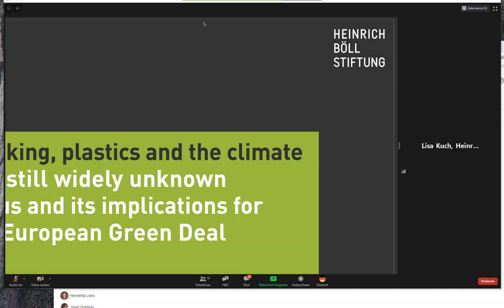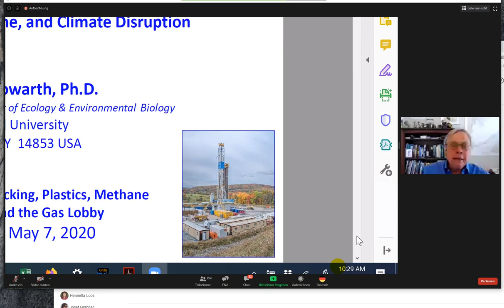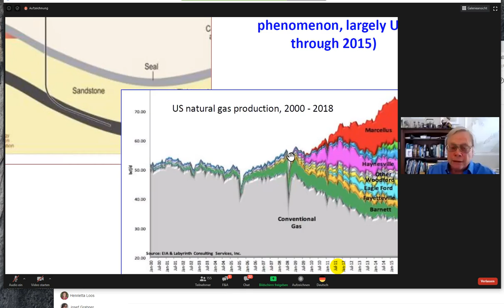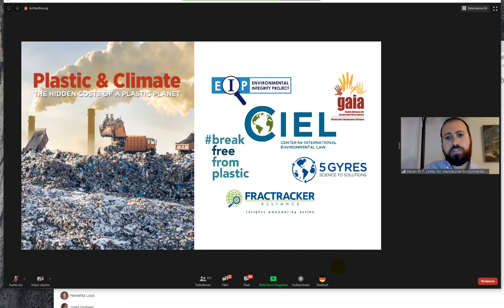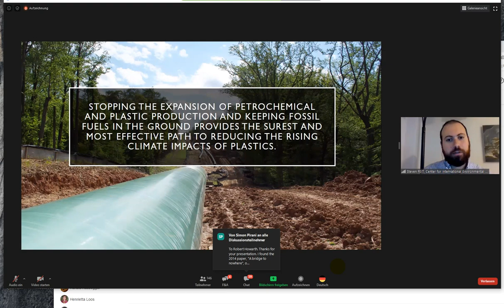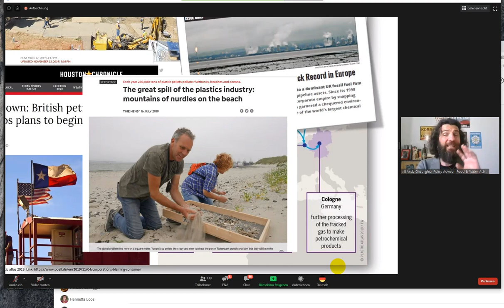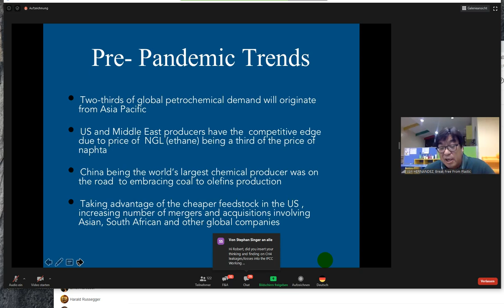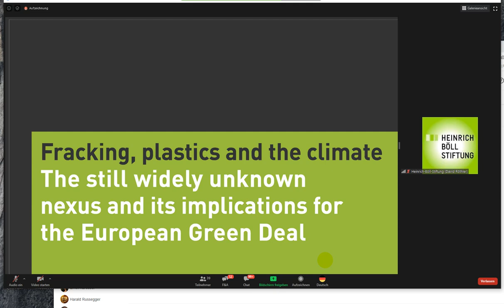Fracking, Kunststoffe, Methanemissionen und die Gas-Lobby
Fracking, Plastik und das Klima - der noch weitgehend unbekannte Zusammenhang und seine Auswirkungen auf den europäischen Green Deal

Do, 07. Mai 2020
Die Deutsche Umwelthilfe, Food & Water Action Europe und die Heinrich-Böll-Stiftung veranstalten eine zweiteilige Online-Debattenreihe "Fracking, Kunststoffe, Methanemissionen und die Gaslobby". Gastredner wird u.a. Prof. Robert Howarth von der Cornell University, USA, sein.

1. Online-Debatte:

Fracking, Kunststoffe und das Klima - der noch weitgehend unbekannte Zusammenhang und seine Auswirkungen auf den europäischen Green Deal

Kunststoffe verursachen Umweltverschmutzung und Gesundheitsprobleme, tragen aber auch zum Klimawandel bei. Petrochemische Firmen haben sich mit der Fracking-Industrie zusammengetan und die Produktion neuer Kunststoffe zu einer Zeit angekurbelt, in der wir sowohl die Kunststoff- als auch die Klimakrise bewältigen müssen, indem sie Ethan aus gefracktem US-Schiefergas nutzen. Die erste Debatte in dieser Reihe befasst sich mit dem gesamten Lebenszyklus von Kunststoffen, mit besonderem Schwerpunkt auf dem vorgelagerten Teil davon. Warum ist die Industrie so treibhausgasintensiv? Was bedeuten die derzeitigen Lieferketten für die transatlantischen Beziehungen? Was tut die EU, um dieses Problem anzugehen? Und was sind die Auswirkungen der Covid-19-Pandemie auf die Branche?

Mit:
- Steven Feit, Zentrum für internationales Umweltrecht
- Andy Gheorghiu, Food and Water Action Europe
- Von Hernandez, Befreiung vom Plastik
- Martin Hojsík, MEP, Europa erneuern
- Prof. Robert Howarth, Cornell Universität, USA
- Jutta Paulus, MEP, Die Grünen/EFA

Moderation: Lisa Kuch, Heinrich-Böll-Stiftung Europäische Union, Brüssel